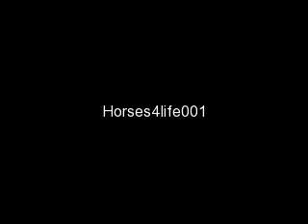Bianca and Dude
Hey guys, well i had to use one true media this time beause my editing thing i use is not working, i have a MUCH better video coming, i just had to get something up on my account :) i know itss really boring :( but the video clips are from my drassage show test level 4, i belive. i will be posting more videos very soon, my first jumper show is in april, so i will be editing some of those clips and some more of my jumping lessons :) thanks for everything